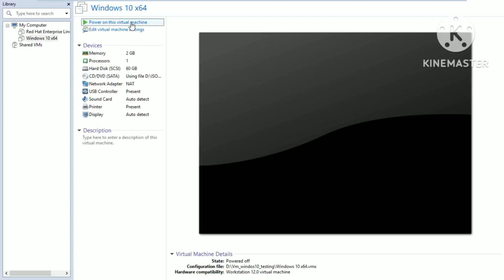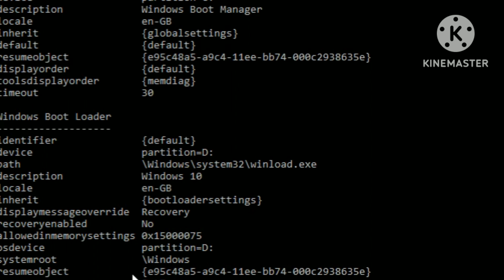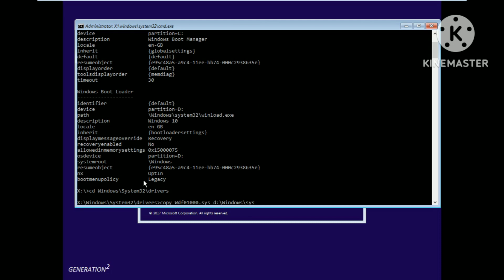Fix Inaccessible Boot Device Error (Windows 10 Blue Screen)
🔍 Struggling with the dreaded Inaccessible Boot Device Error on Windows 10? Watch this comprehensive guide for foolproof solutions and expert tips! Get your system back on track in no time. Don't let the blue screen blues get you down!
how to fix inaccessible boot device error in windows 10 blue screen
inaccessible boot device windows 10 fix
how to fix inaccessible boot device error windows 10
how to fix inaccessible boot device error
wdf01000.sys blue screen windows 10 wdf01000.sys windows 10 fix